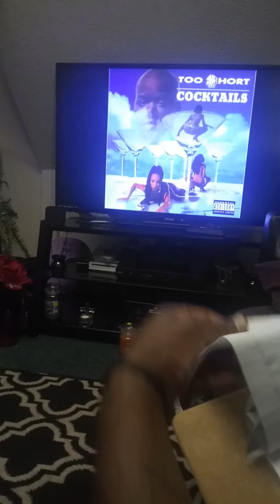Freaky tales (remix)